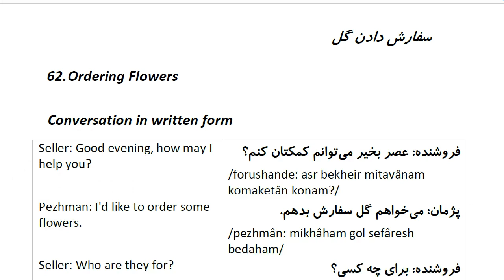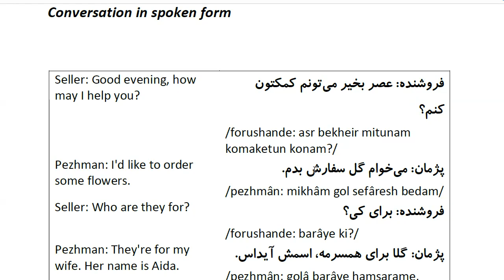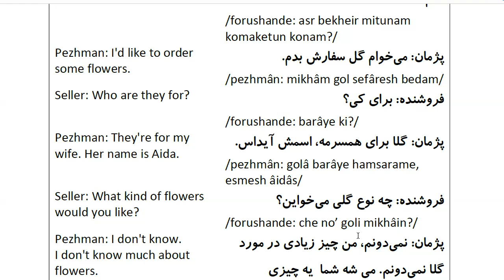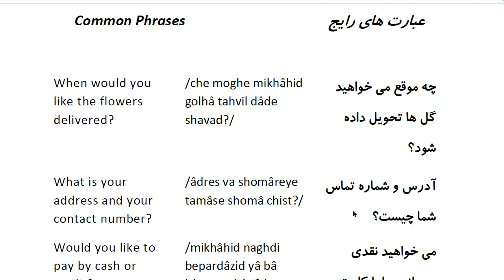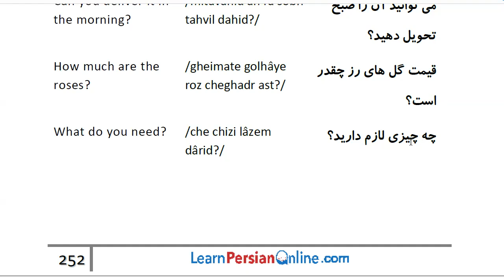Farsi Conversation: Most Common Words and Phrases: Lesson 62: Ordering Flowers